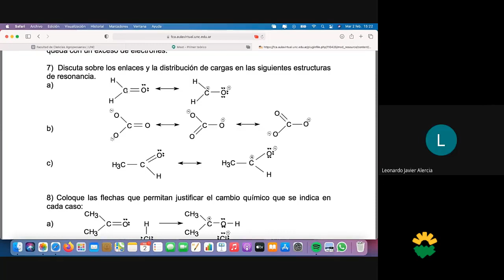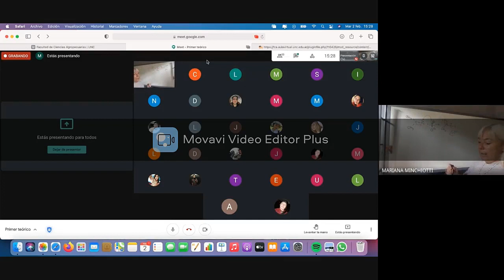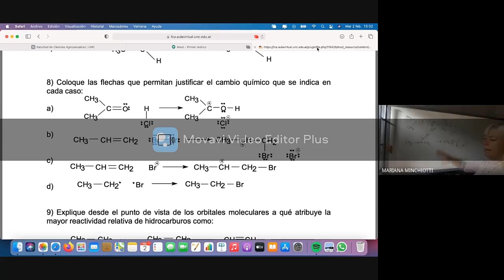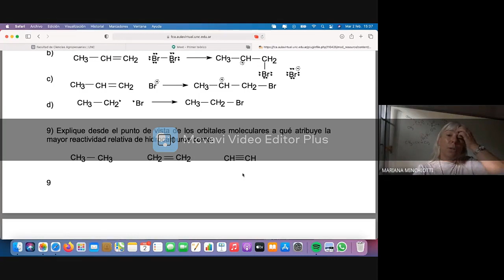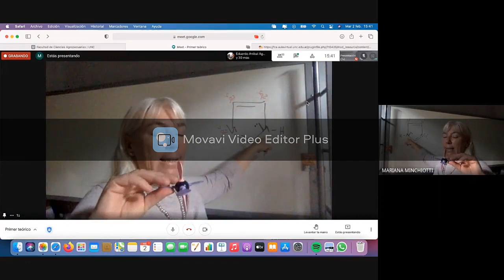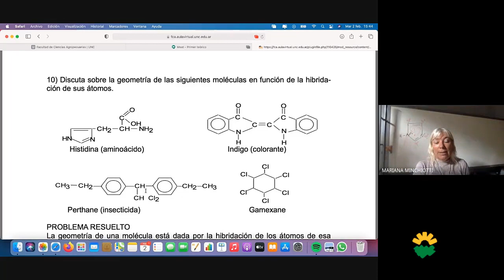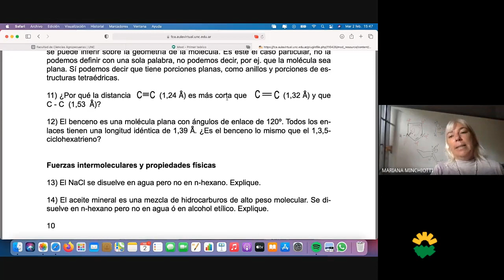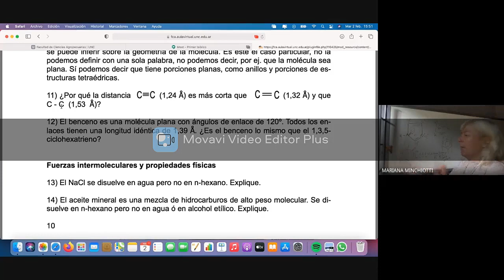Seminario Nº1 y Nº2 (Parte 2)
Espacio Curricular: Química Orgánica
Tema: Seminario Nº1 y Nº2 (Parte 2)
Docente: Mariana Minchiotti